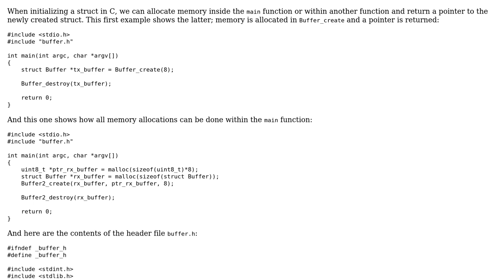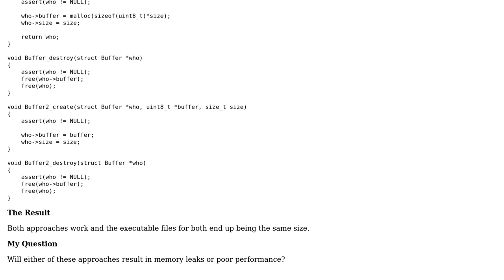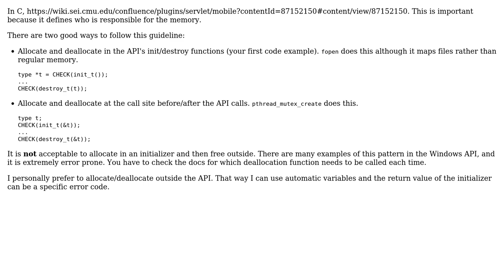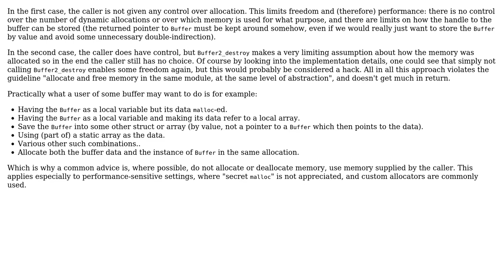malloc in main() or malloc in another function: allocating memory for a struct and its members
Code Review: malloc in main() or malloc in another function: allocating memory for a struct and its members

With thanks & praise to God, and with thanks to the many people who have made this project possible! | Content (except music & images) licensed under CC BY-SA | Music | Images & others | With thanks to user sudo rm -rf slash user harold user David user 1201ProgramAlarm and the Stack Exchange Network Trademarks are property of their respective owners. You are responsible for your own actions.